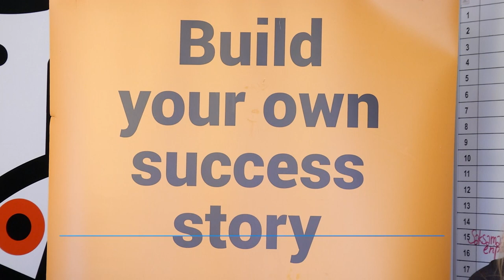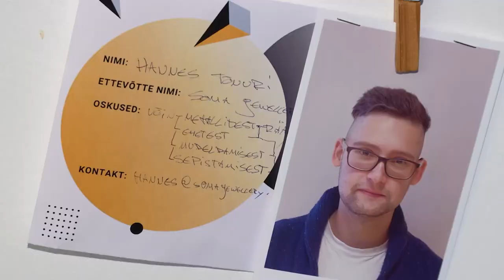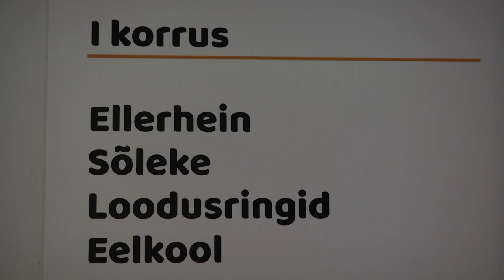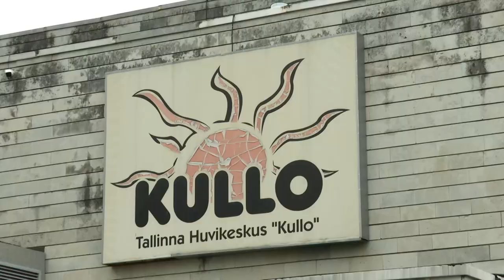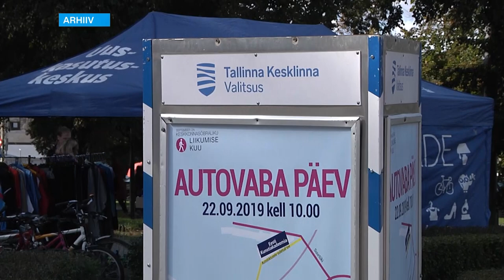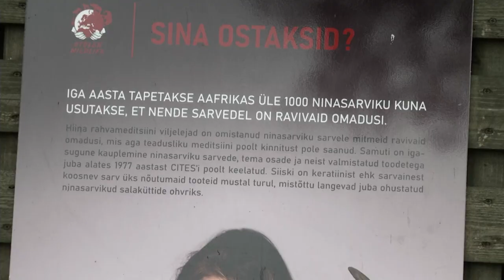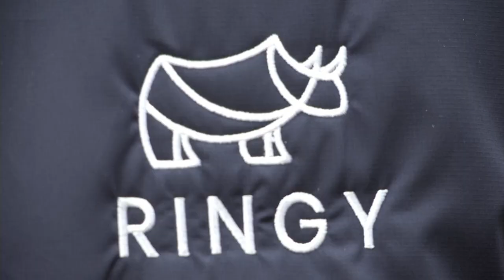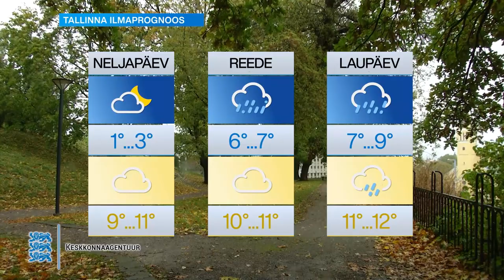22.09.2021 - Tallinna uudised